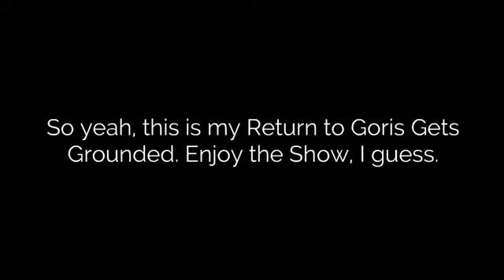Vyond Rants in a Nutshell | YouTubers Channels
Nutshell